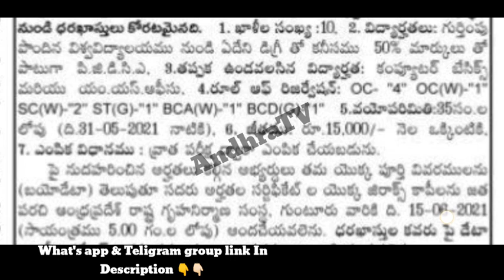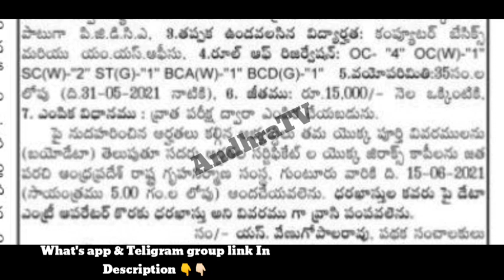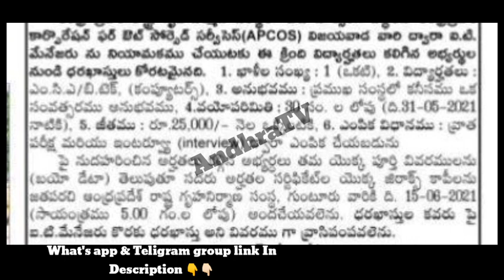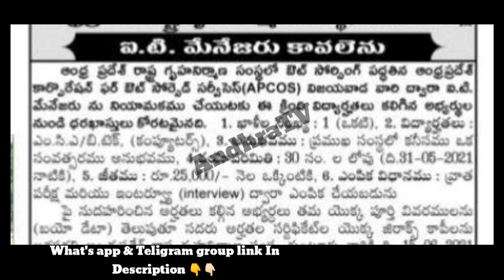AP రాష్ట్ర గృహ నిర్మాణ సంస్థ లో నియామకాలు | AP Housing department Jobs 2021 | AndhraTV | Latest jobs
AP లో స్మార్ట్ మొబైల్ ఫోన్స్ తయారీ కంపెనీ లో ఉద్యోగాలు |AP  Smart phones manufacturing jobs | AndhraTV

Work From Home Jobs | ఇంటి వద్ద నుండి పని చేసే ఉద్యోగాలు | Latest Work from home jobs | AndhraTV

AP లో 4 కొత్త నోటిఫికేషన్స్ విడుదల | No Exam No Fees |అన్ని జిల్లావారు అర్హులే |Apssdc jobs|AndhraTV

AP లోని ప్రపంచస్థాయి కంపెనిలో ఉద్యోగాలు విడుదల | Walk in interviews jobs | No Exam, No Fees | AndhraTV |

AP గవర్నమెంట్ జనరల్ హస్పిటల్ & ప్రాథమిక ఆరోగ్య కేంద్రాలు మరియు NHM లో ఉద్యోగాలు విడుదల | AndhraTV

ఇండియన్ ఆర్మీ లో ఉద్యోగాలు విడుదల | Indian Army Jobs notification2021 |No Exam| Latest jobs|AndhraTV

గ్రామ / వార్డు సచివాలయం లో ఉద్యోగాలు విడుదల | రాత పరీక్ష లేదు | 10th అర్హత | Volunteerjobs |AndhraTV

గవర్నమెంట్ జనరల్ హాస్పిటల్లో అవుట్ సోర్సింగ్ ఉద్యోగాల భర్తీ | No Exam | Medical jobs | AndhraTV | APCOS

జిల్లా ప్రాథమిక ఆరోగ్య కేంద్రాలల్లో ఉద్యోగాలు విడుదల | No Exam | NHM jobs notifications |Backlog Medical jobs |AndhraTV

సౌత్ సెంట్రల్ రైల్వేలో ఉద్యోగాలు | No Exam &Fees |Railway paramedical jobs |Apply for Mail |AndhraTV

AP వైద్య విధాన పరిషత్ హాస్పిటల్స్ లో ఉద్యోగ నియామకాలు | AP Latest medical jobs notifications | AndhraTV

AP జిల్లా వైద్య ఆరోగ్య శాఖ లో కోవిడ్ ఉద్యోగ నియామకాలు | No exam / No fees | AndhraTV | Covid-19 jobs